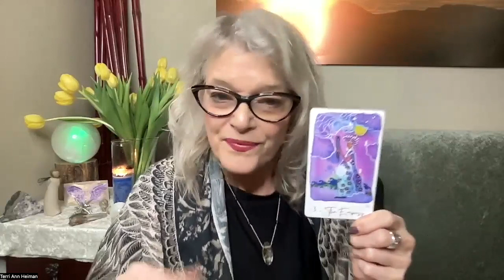The Empowered Spirit Show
We just moved through the first of the super new moons.
It was in Aquarius.  This also opened us up to the Lunar New Year, which I talked all about in this week’s Empowered Spirit Show. I also offered a channeled meditation to help you align your energies with this.
As the intensity begins to decrease a little, you might notice your inspiration does too.
There is a lot of chaos in the world, creating isolation and feelings of loneliness.
We are in the depths of winter, yet there is an awakening starting to happen.You may be feeling this transition within you.
Sometimes it shows up as fear… as lack.. creating this isolation.
This is the hardest of seasonal transitions. I know for me.. I have been there in feeling lonely.
One of the ways I handle these feelings is by taking care of myself.  Putting time and attention into my body, my diet, my habits.. meditaiton.  This brings me back to the source of who I am.
If you feel you are down, or have been hard on youself, now is the time to connect with your higher self and start to break up this old pattern.
The energy we are in now will encourage you to turn this self defeating energy around.
There is a lot of new light to connect with to help you reinforce your 2024 visions.
It’s not a time to rush, but to ease into this transition… finding a slow and steady discipline will add up to bigger changes as Spring approaches.
This week, we do have a lot of Venus energy… frequencies of higher love, empowerment of self-love love, and especially self-worth. Be your own Valentine!
Bridge the gap between how you want to be loved and how you are loving you!
Spending time with you is the way to boost your energy and feel the love that is everywhere.
We have some Mars influence this week, which will help you to reinforce your ability to take action. Reach deep within. Slow down. Believe in the miracles and magic that the Year of the Dragon is bringing in.